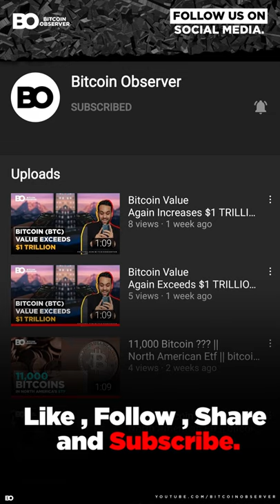Actor Riz Ahmed Nominated || Oscar Awards || bitcoinobserver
Latest updates, news, price, short video clips on bitcoin. Follow @bitcoinobserver